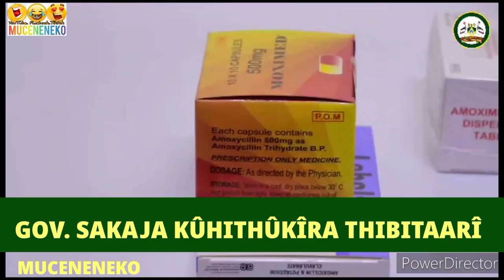KWISHA!😲TASSIA KWA NDEGE HOSPITAL KWANÎKWO🥱